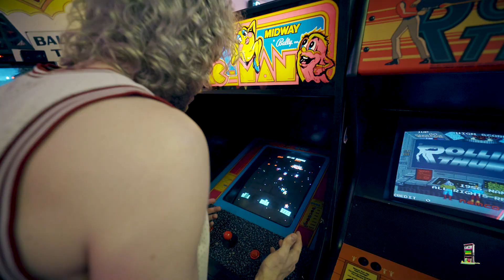Brian King - Gameover (Directed by: Drew L.)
Trippy Booth Presents:

Brian King - Gameover

Directed/ Edited by: Drew L. (@r.a.long)